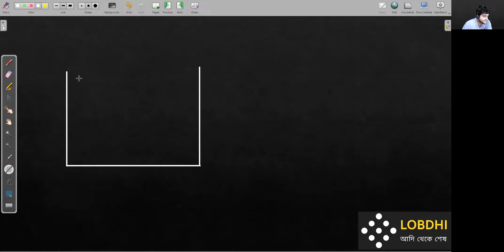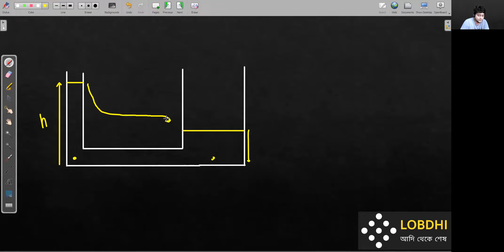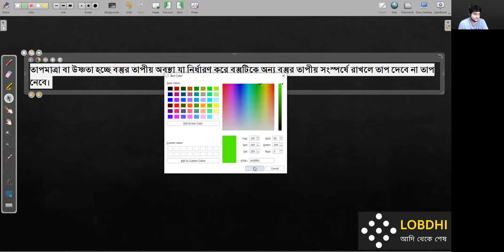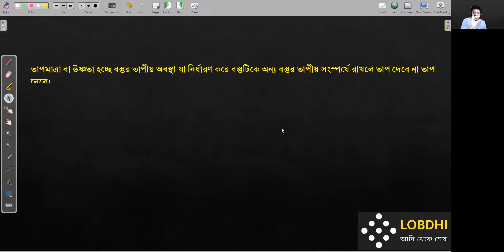তাপগতিবিদ্যা | লেকচার ০১ | এই অধ্যায়ের টার্গেট কি | HSC Batch 2021 | HSC 2nd Paper | Chapter 01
লাইভ ক্লাসটি নেয়া হয়েছিল June 01, 2021 তারিখে
19:50 এ বলতে ভুল হয়েছে, আসলে হবে "তাপের আদানপ্রদানটা সবসময় কিসের উপরে নির্ভর করে বস? তাপমাত্রার উপরে"

এইগুলা HSC 22 ব্যাচ এর জন্য ছিল। ভালো করে নোট করে ফেলো। আমাদের ফেসবুক গ্রুপ গুলোঃ

Lectured by:
M. Mashrur Hussain
BUET | IBA

0:00 -  এই অধ্যায়ের কাজ কি?
04:30 - Thermodynamics এর ৩ টা Law
05:20 - তাপগতিবিদ্যার শূন্যতম সূত্র Statement
06:35 - একটি ধাধা
16:01 - তাপ ও তাপমাত্রা
19:55 - শূন্যতম সূত্র ব্যাখ্যা
21:32 - তাপমাত্রার সংজ্ঞা